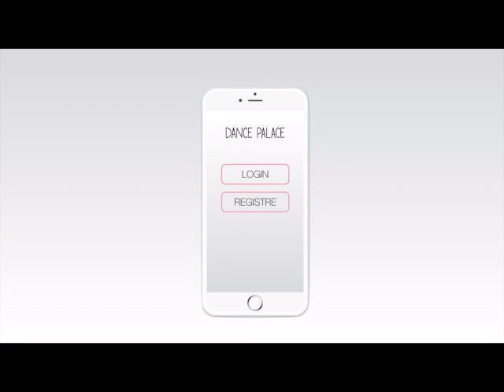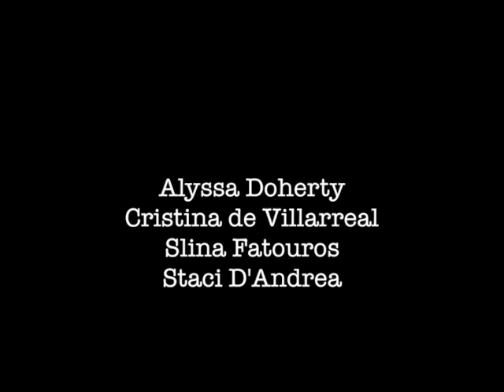dance palace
Principles of Marketing project video: The Dance Palace